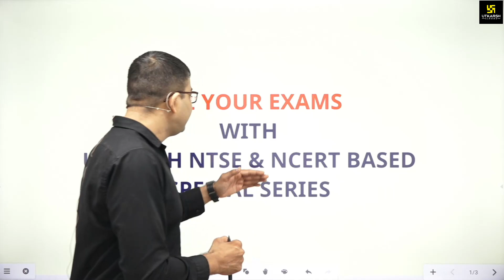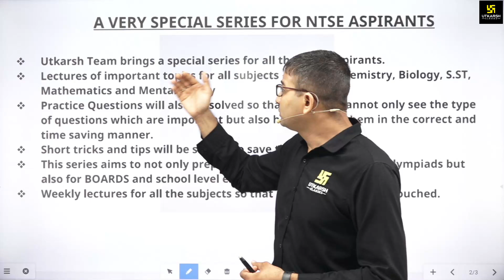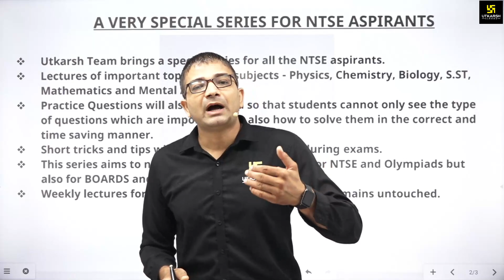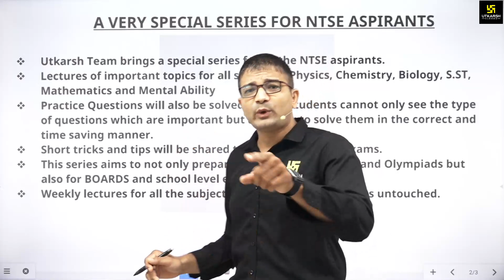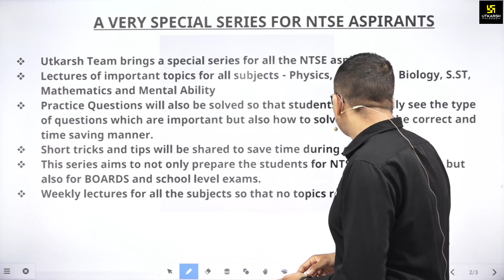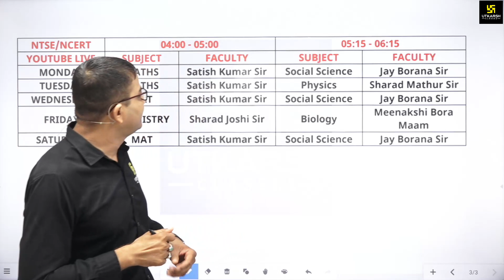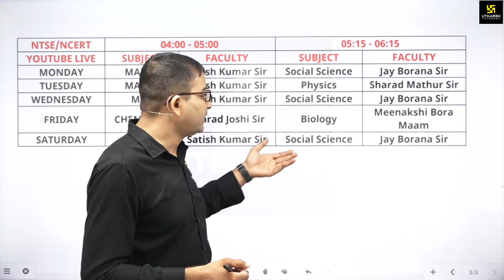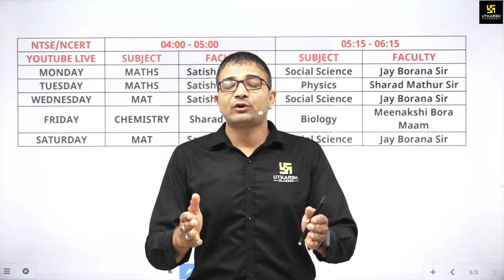NTSE & NCERT Based Special Series | For Class IX & X | Complete Information | Utkarsh NEET-JEE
UTKARSH Proudly Presents UTKARSH NEET/JEE Online & Offline Classes. Now Get Success In Your Upcoming Exams With Utkarsh App Online / Offline Courses.
The Online / Offline Course by Utkarsh has opened the door of numerous opportunities for the aspirants.

▶ Why UTKARSH App?

✦Facility of E-Notes
✦Live Quiz
✦Class PDF
✦Live Session from Classroom
✦Video Lectures
✦Smart E-Books
✦ Video Solution of Live Quiz
▶ Features of Offline Batch -

✦Qualified and Experienced Faculty
✦Tech-enabled classrooms
✦Precise and exhaustive training for Competitive Exams as well as School Exams
✦Exhaustive Study Material
✦Doubt Solving Sessions
✦Regular feedback regarding faculty members
✦Quizzes and Assessment Tests
✦Free mobile app access on admission